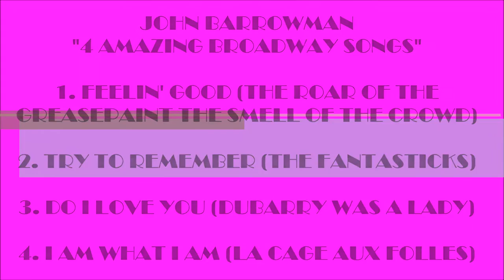JOHN BARROWMAN "4 AMAZING BROADWAY SONGS" (JOHN BARROWMAN PICS) BEST HD QUALITY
These are 4 great recordings of Broadway songs by the crazy talented, gorgeous John Barrowman. These include:
1. Feelin' Good (The Roar Of The Greasepaint The Smell Of The Crowd)
2. Try To Remember (The Fantasticks)
3. Do I Love You (Dubarry Was A Lady)
4. I Am What I Am (La Cage Aux Folles)
Actor, singer, dancer John Barrowman has starred in musicals such as Miss Saigon, The Phantom of the Opera, Sunset Boulevard and La Cage Aux Folles. He has also gained a large following from his television roles on  Doctor Who, Torchwood and Arrow. Barrowman also has enjoed a highly successful career as a recording artist and author. I think that he is a great ambassador to the LGBT community, especially young gay kids who are still finding their way. I have included many beautiful pictures of the handsome John Barrowman in this video. Is it just me or does he look a bit like Tom Cruise (but better) on some angles? Enjoy! Thanks For Your Comments.